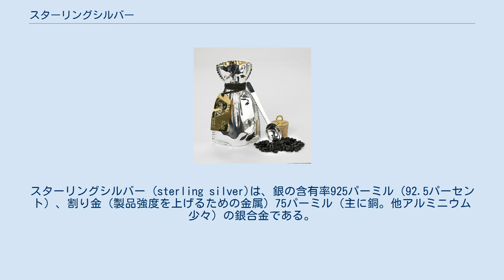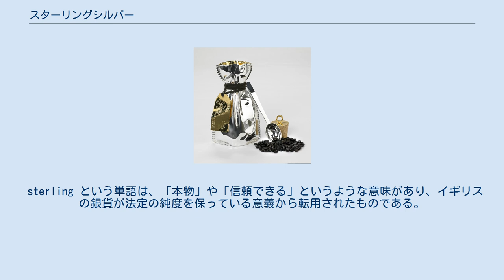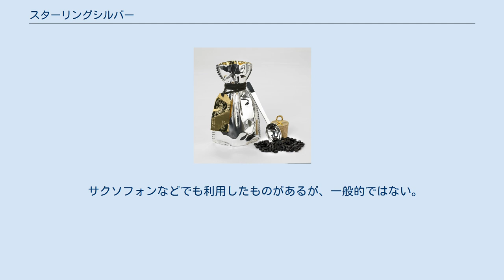スターリングシルバー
スターリングシルバー (sterling silver)は、銀の含有率925パーミル（92.5パーセント）、割り金（製品強度を上げるための金属）75パーミル（主に銅。他アルミニウム少々）の銀合金である。
 ウチュナリ コアティ(Uchunari coffee)のスターリングシルバー製のパッケージ 12世紀頃、東ドイツの、Easterling と呼ばれる貨幣鋳造家がイギリスで銀貨（スターリング・ポンド）鋳造を教えて以後、この品位をスターリングと呼ぶようになり、1300年代にイギリスの法定品位となった。
それ以来1920年まで、イギリスの銀貨は925スターリング材で鋳造されてきた。
その後は品位を500に落とし、1947年以降はプルーフ貨幣以外に銀貨は鋳造されなくなったが、イギリスの通貨ポンドの正式名称は現在も pound sterling である。
 イギリス以外の他のヨーロッパ諸国の本位銀貨は、オランダが945パーミル、ポルトガルが917パーミルの高品位材で鋳造されたが、一般的には900パーミル材を用いる場合が多く、これを「コインシルバー」と呼ぶ。
 sterling という単語は、「本物」や「信頼できる」というような意味があり、イギリスの銀貨が法定の純度を保っている意義から転用されたものである。
 一般的に925が一番硫化しにくい。
2012年のロンドン五輪のメダルもスターリングシルバーであるが、銀の含有率が965パーミル、残りの割り金は銅とより純度を上げたものになっている。
 スターリングは、適切な熱処理を行うと時効硬化性（時間とともに硬さを増す効果）が銀合金中最も顕著であるために、貴族の富の象徴のテーブルウェアや家具調度品に利用されてきた。
最近は宝飾品に多く利用されている。
 装身具用貴金属の品位区分を決めている、ISO9202とJIS H6309 は、925を銀の品位区分の一つにあげている。
また、造幣局の品位証明区分の中にも入っている。
 フルートの素材としても良く利用されるが、この場合900～975パーミル程度の差がある。
習慣的にすべてスターリングシルバー扱いされる。
 サクソフォンなどでも利用したものがあるが、一般的ではない。